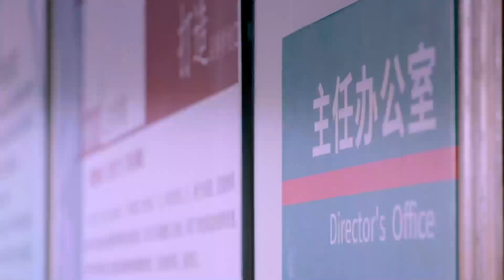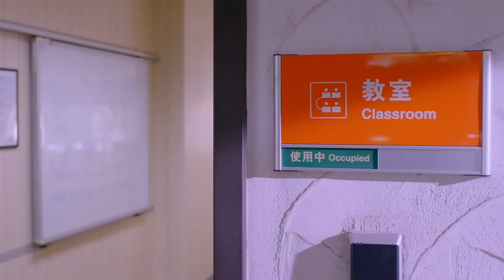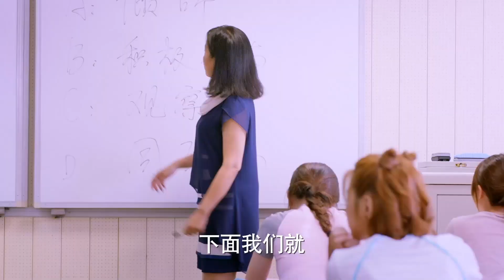[ENG] 校外打架被抓包！明天意外得到了甜蜜的惩罚？| 甜蜜暴击 Sweet Combat |鹿晗LUHAN 关晓彤